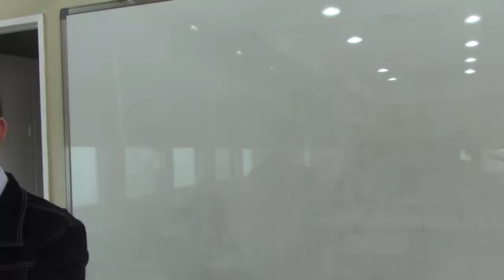Grace Baptist 07 July 2024 English Sunday School